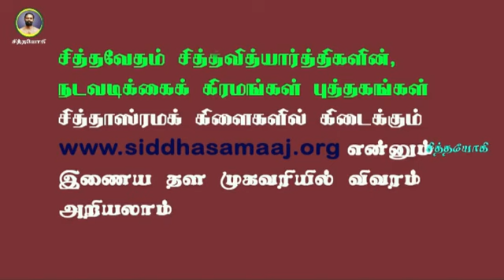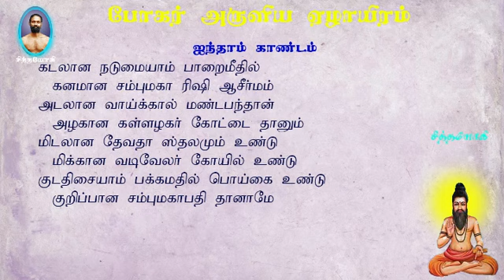போகரேழாயிரம்.212- ராமேஸ்வரம் தனுஷ்கோடியில் போகர் கண்ட ராமரின் ஆசிரமம்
போகர்7000 ராமரின் ஆசிரமம்